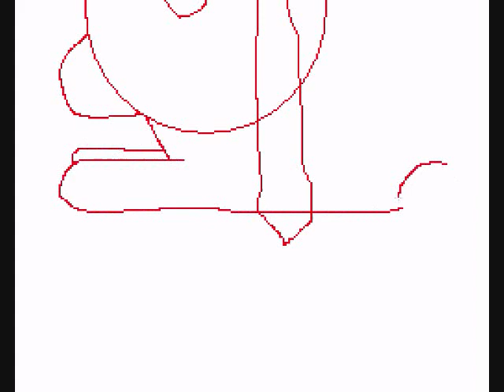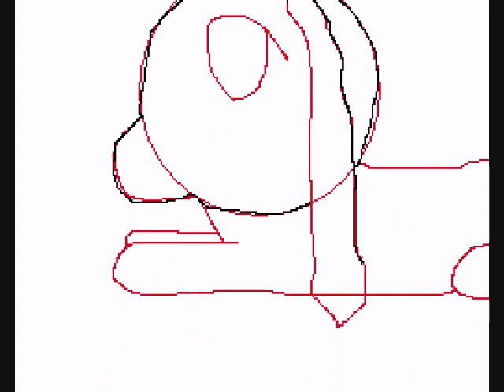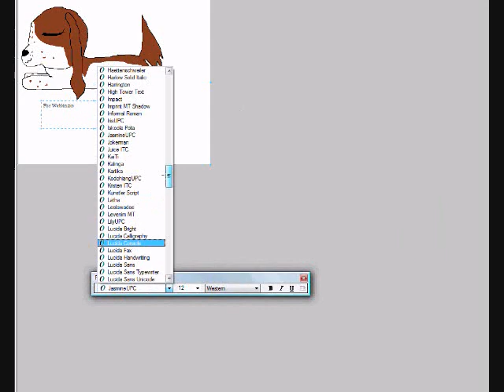Speed drawing the Springer Spaniel for Webkinzxo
NOTE- This wasnt requested!!

No copyright infringment intended! I own no audio!! UMG and Skye Sweetnam own music!!